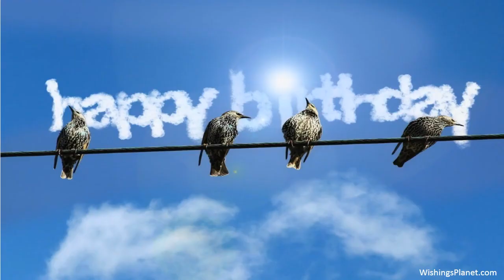Happy Birthday to Jody